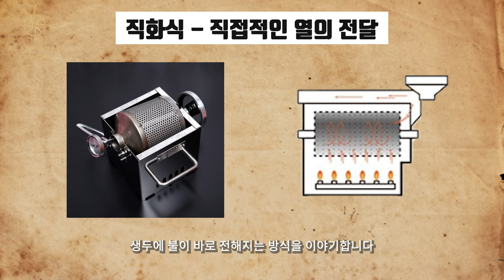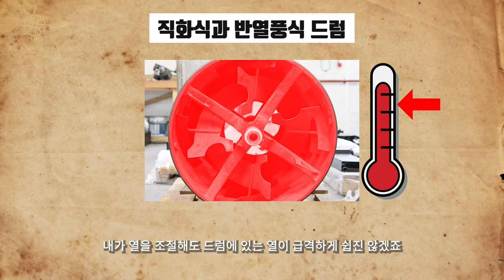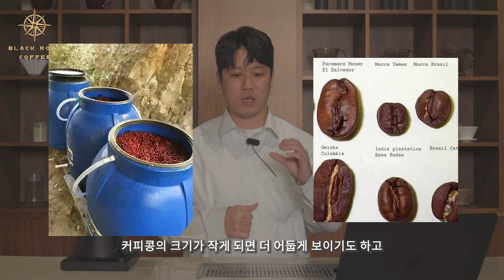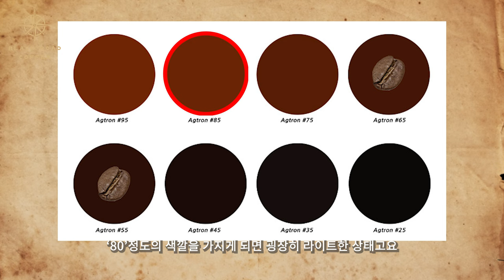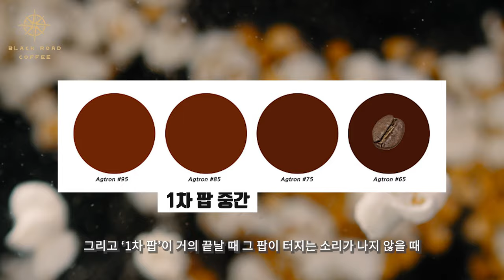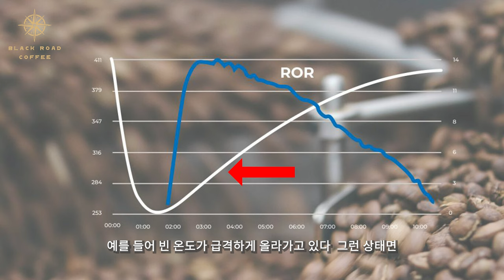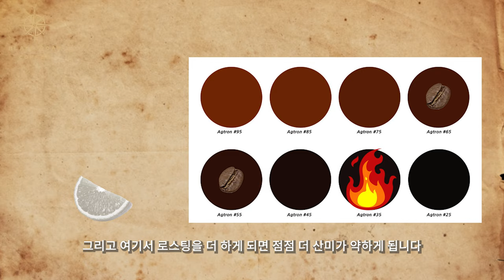더 실력 있는 바리스타가 되고 싶다면 꼭 봐야 합니다 [바리스타 커몬학습 3강]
핸드드립 서버: 칼딘 서버 (원통형의 서버를 선호합니다)

*촬영장비
카메라: 소니 A6400
마이크: 소니 블루투스 마이크 ECM-W2BT (블루투스 무선 마이크)